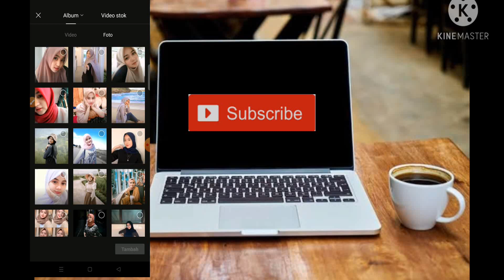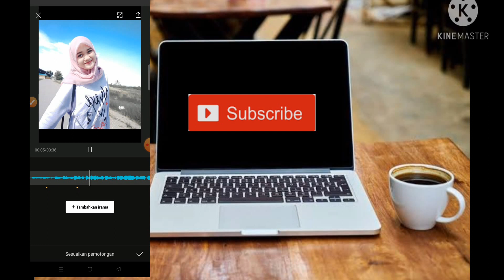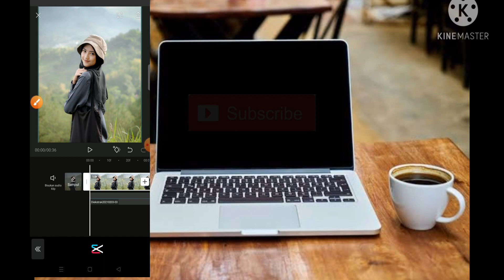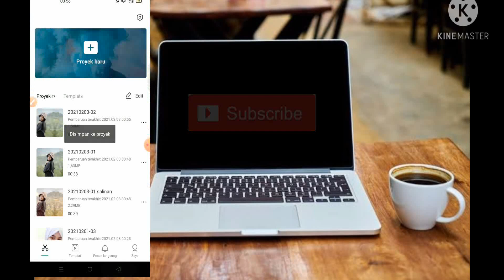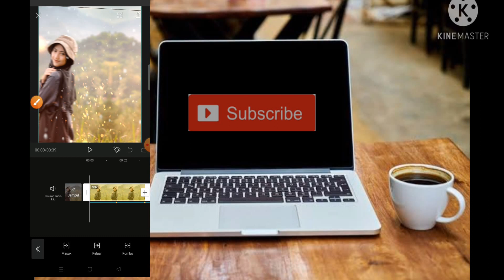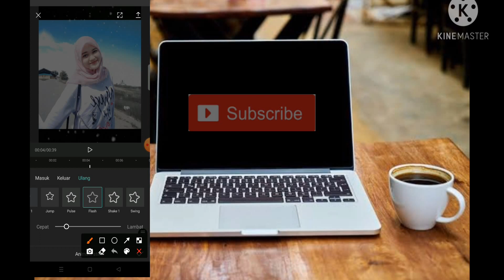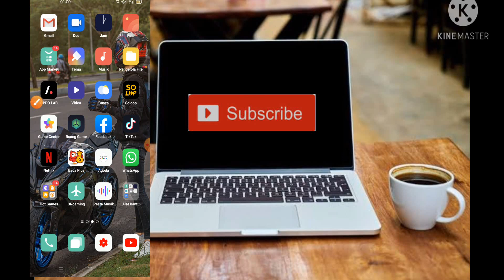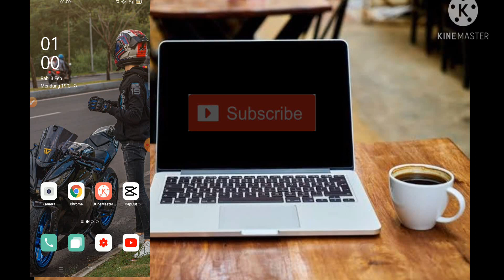TUTORIAL JEDAG JEDUG CAPCUT DJ CIDRO 2 EFEK KANAN KIRI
TUTORIAL JEDAG JEDUG CAPCUT TERBARU DJ CIDRO 2 COVER
TUTORIAL CAPCUT DJ CIDRO 2 MIRIP ALIGHT MOTION